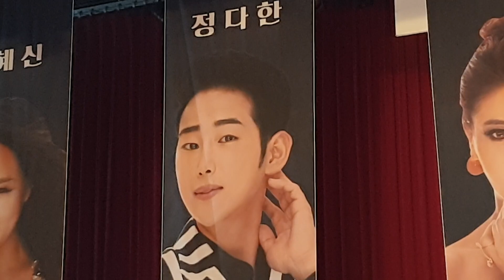가수 .정다한 .하얀나비.너만 가수냐! 나도 가수다.전북 김제시편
너만 가수냐! 나도 가수다.
전북 김제시편.김제문화예술회관.2020.01.30.